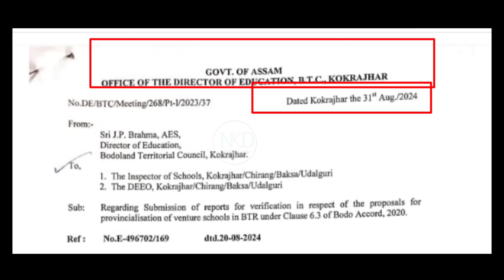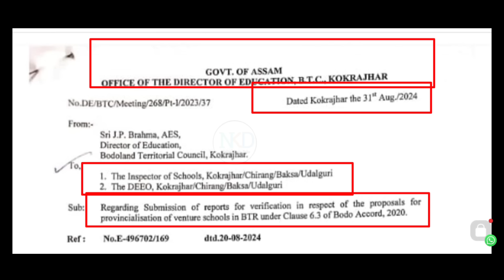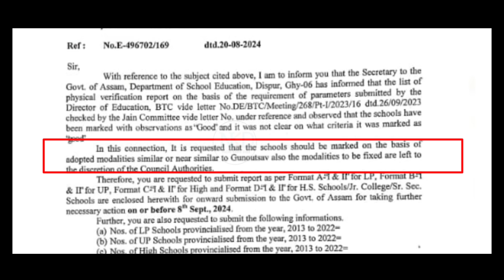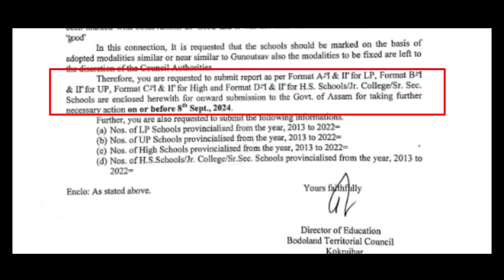Venture School বিলাকৰ বাবে ভাল খবৰ আহিল //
*শিক্ষক* *আৰু* *বিদ্যালয়* *Related* *খবৰ* *বোৰ* *পাবলৈ* *সকলোৱে* *ওপৰৰ* *লিংকত* *ক্লিক* *কৰি* *join* *হব* *বুলি* *আশা* *কৰিলো* ।

o